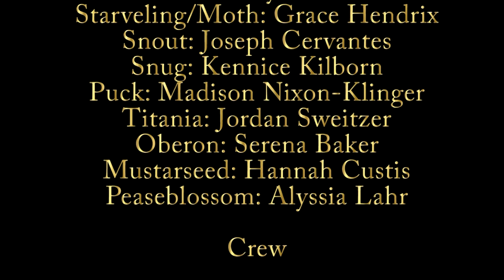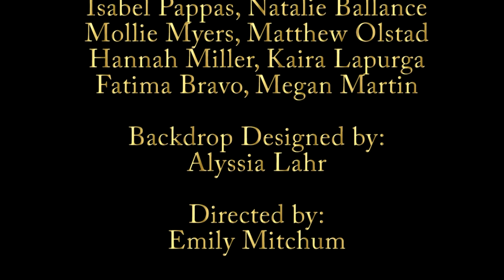Dixon High School - Shakespeare's - A Midsummer Night's Dream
Dixon High School Drama Club Presents: Shakespeare's
 "A Midsummer Nights Dream." Directed by Emily Mitchum.
To view this performance in 1080HD, click on the the cog wheel.